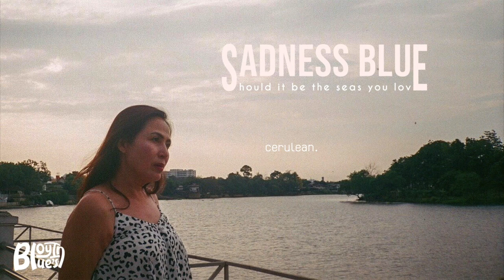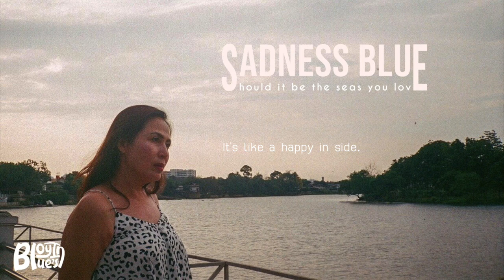Boy in Blue's - Sadness Blue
เนื้อเพลง : ภาสวิชญ์ บูรณนัติ
ทำนอง    : จิรพัฒน์ มหันตคุณ (nookito)

What does it mean of blue,who knows.
Should it be the sea,you love.
Or it's like the sky cerulean.
What ever it meant, but for me.

*My blue it means the sadness,it seems like shinning in the dark.

She often comes with flower Hydrangea.
She looks best when she's wearing jeans.
When I look at blue I miss you.

**The sunlight shines in the deep ocean.
It's like a happy in side.